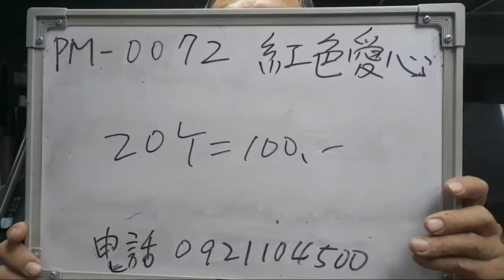【阿美美敗家清倉0072】紅色愛心 line0921104500